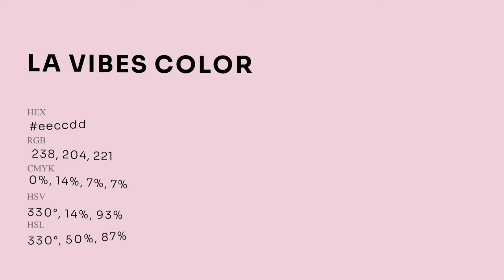LA Vibes color eeccdd hex Cool Red color eeccdd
What color is LA Vibes ? eeccdd hex, Cool Red color eeccdd

Hex eeccdd Color Code is also known as LA Vibes color

Hex eeccdd Color code in RGB color code model is created after adding 93.33% red color, 80% green color and 86.67% blue color.
Hex eeccdd Color code in CMYK color (process color) code model is generated after subtraction of 0% cyan, 14% magenta, 07% yellow, 07% black.